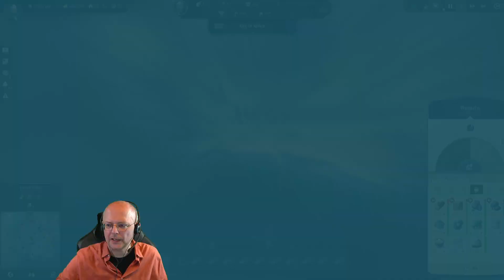Let's Play: Anno 1800 Land der Löwen (044) | Anno 1800 bei WB (278) [Deutsch]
Das Gameplay des Strategiespiels Anno 1800: Land der Löwen (Land of Lions) im Let's Play bei Writing Bull!